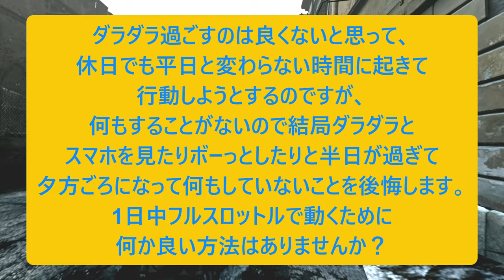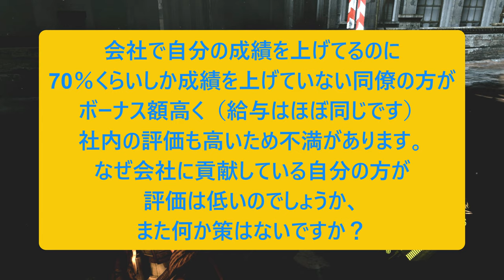人生相談に乗りながらバイオハザード６：PART25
修羅場からスタートだけど今日も景気よくやっていくよ！